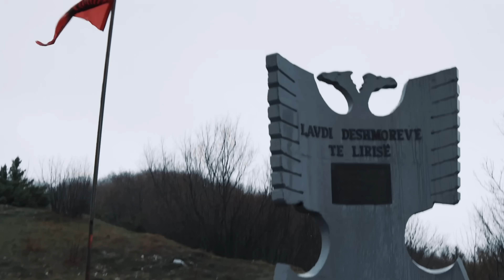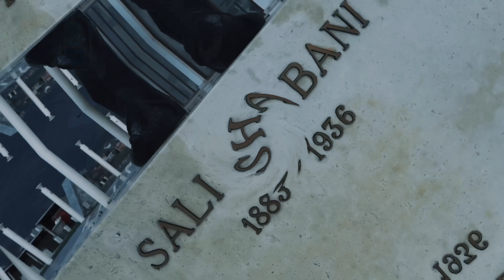Xhafer Ahmetaj x Mc Qoppa - TRIMAT E KABASHIT (Official Video)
🎵   @BareshaNetwork   - Smarturl.it/Baresha

Teksti & Muzika : Xhafer Ahmetaj
Orkestrimi : Artan Elshani
Video : Nexos
Publisher : Baresha Network